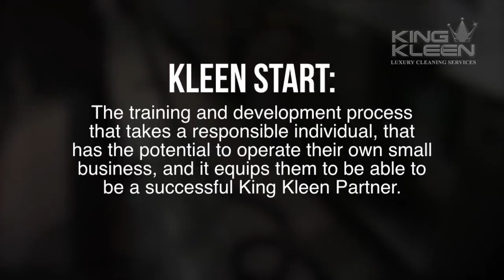KLEEN START INTRO